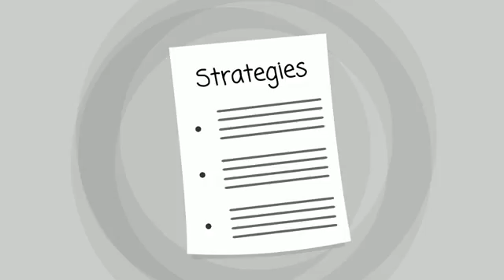IONE CA Addiction Treatment | TOLL-FREE